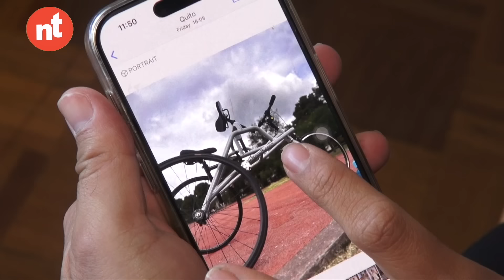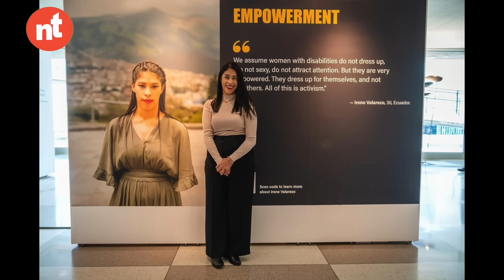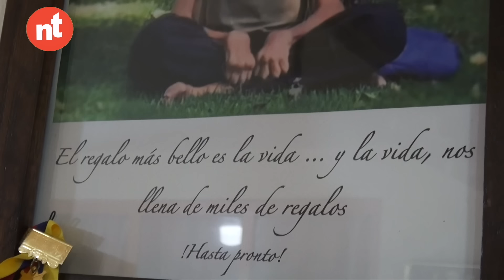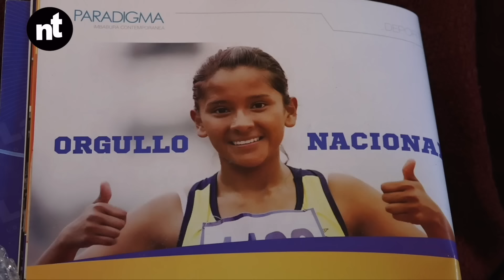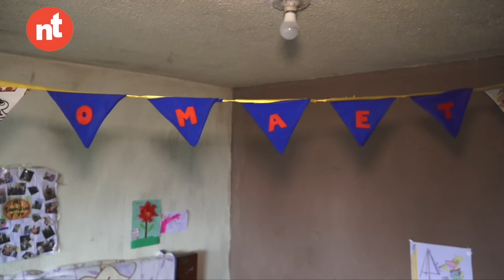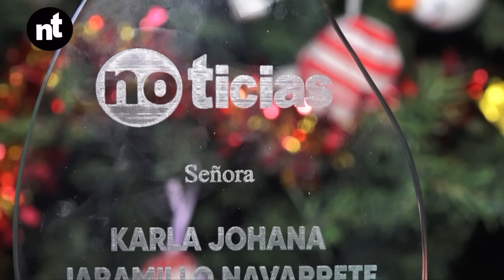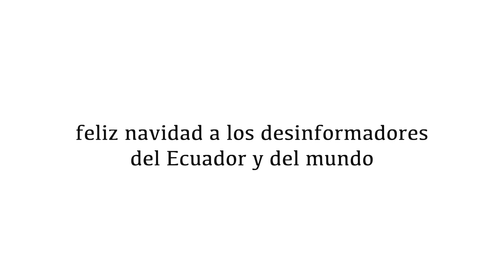El especial de Navidad